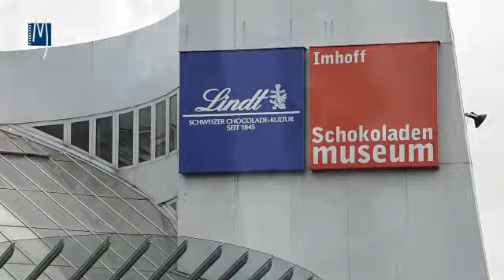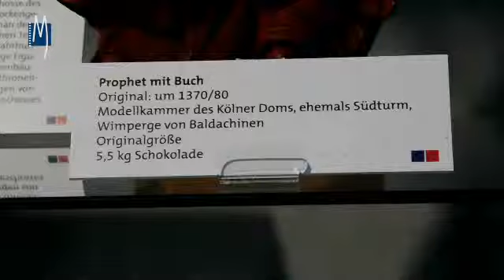Alles aus Schokolade...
Am 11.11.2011 eröffnet das Schokoladenmuseum Köln eine neue Ausstellung: Kölner Dom Skulpturen in Schokolade.

Das Schokoladenmuseum und die Dombauhütte Köln haben gemeinsam eine einzigartige Ausstellung kuratiert, die erstmals Skulpturen in Schokolade ausgeformt zeigt.